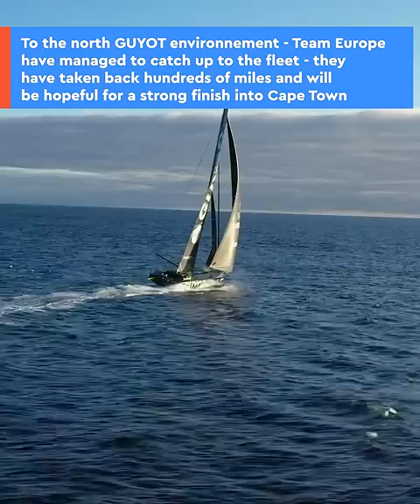RACE REPORT - Leg 2 - 11/02 | The Ocean Race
The fleet is closing in and it's anyone's guess as to who will come away on top!
It's going to be a nail biting finish in the Mother City 🇿🇦